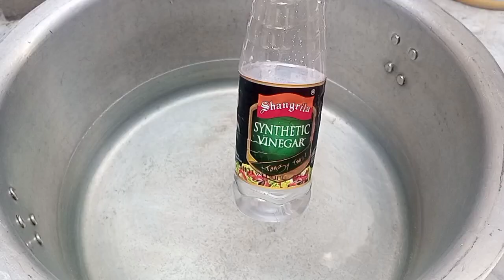Chicken Biryani Recipe - Quick And Easy Chicken Biryani Recipe [ Urdu or Hindi ] By M.R.C.C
Are you looking for Chicken Biryani Recipe - Quick And Easy Chicken Biryani Recipe [ Urdu or Hindi ] By M.R.C.C

Hi! I’m Rukhsana, and I look forward to brightening your day with good food and good vibes. Here you'll find tested & perfected Food recipes that are easy-to-follow yet authentic in taste!

EASY-TO-FOLLOW, AUTHENTIC RECIPES

I truly love hearing when readers say my recipes are easy-to-follow yet taste authentic. I test & perfect (or more accurately, obsess over) my recipes so that they not only work, but taste amazing every time.

P.S. I know the word authentic is sort of controversial in the food world. But I often use it to signal when a recipe is cooked using traditional ingredients and methods. In calling a recipe authentic, I’m not at all implying that my way is the correct or only way of making it. That’s quite a burden. 😉

HEALTHY, WHOLE FOOD RECIPES
South Asian cuisine naturally incorporates whole, healthful foods, and I try to make traditional dishes even healthier on this channel . You can expect:

A wide range of vegan, vegetarian, and gluten-free recipes (my husband has celiac).
Homemade spice mixes for recipes like Shami Kabab, Haleem, and Nihari (with option of using store-bought if you’d like!).

Made-from-scratch recipes that you feel good eating.

A MODERN APPROACH
I’m passionate about leveling up and making South Asian cooking easy and accessible. That means:

High-quality, reliable recipes that won’t stress you out.
No unnecessary steps or making things harder than they need to be.
Shortcuts (like using an Instant Pot), but no cutting corners (still have to brown the onions for classic chicken curry!).
Using the right tools to make cooking easier.

When I check my email in the morning, the first thing I do is scan to see if I’ve received any comments or messages from YOU! Vlogging without hearing from you would be quite dull indeed. Please feel free to get in touch by leaving a comment or sending me an email.

Also, don’t miss my facebook page, where I share recipe tutorials and much more!

lunch box cakes recipe,beef pepper lunch recipe,original cuban lunch chocolate bar recipe,lunch recipe ideas for work,quaker oatmeal breakfast cookie recipe,casey's breakfast pizza recipe,oatmeal recipe for breakfast,mcdonalds breakfast sauce recipe,breakfast recipe,chinese breakfast soup recipe,breakfast recipe in urdu,breakfast burrito recipe,